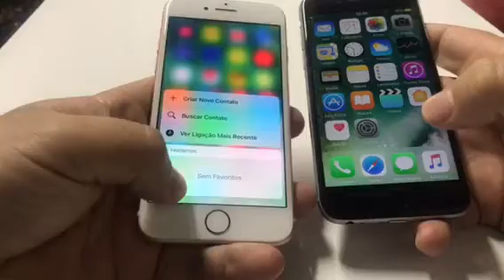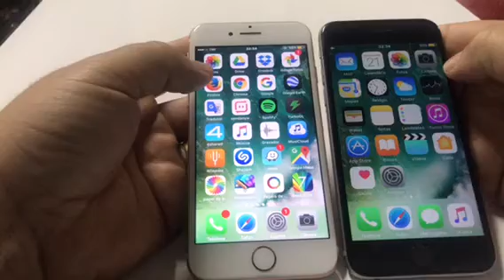VALE A PENA TROCAR O IPHONE 6 PELO 7?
Nhgy